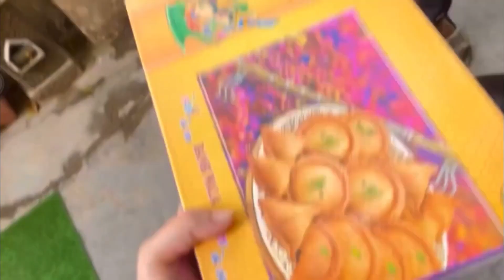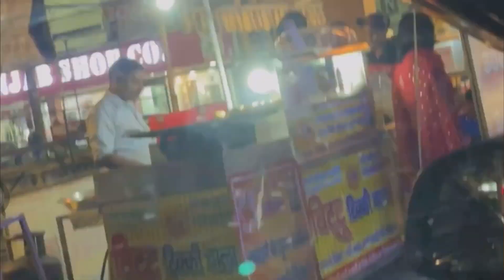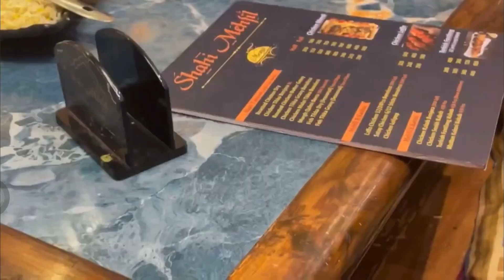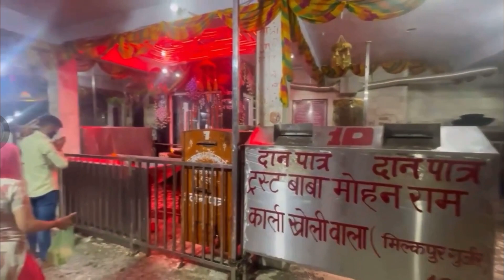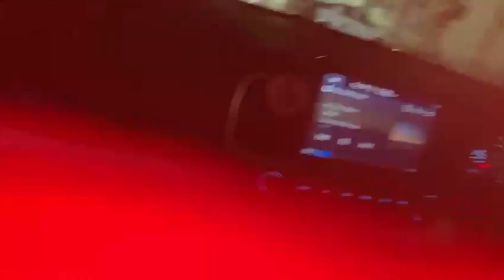2023 RECAP💥 It’s been a year!👍✨best of 2023